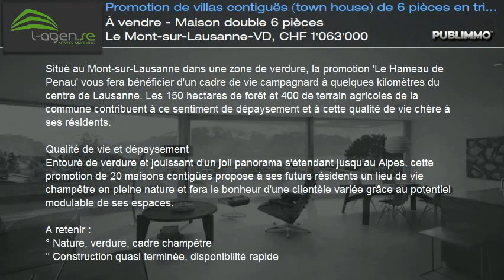À vendre - Maison double 6 pièces Le Mont-sur-Lausanne-VD, CHF 1'063'000